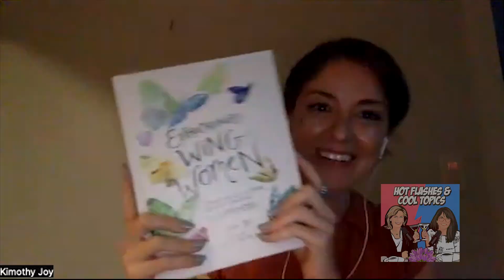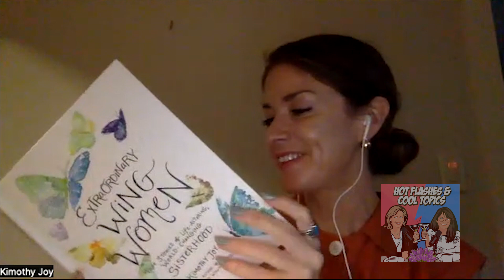Hot Flashes & Cool Topics: A Conversation with Kimothy Joy, Author of Extraordinary Wing Women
Who is your wing woman? Your ride or die?

This week we are exploring the importance of female friendships with Kimothy Joy, author of Extraordinary Wing Women: True Stories of Life-Altering, World-Changing Sisterhood.

The book is a beautifully illustrated gift book celebrating the beauty, power, and joy of female friendship.  From sisters in the spotlight to women liberating women, the book shares stories that highlight the importance of friendship and sisterhood.

For Apple Podcasts on an iPhone or iOS device:

Open the Apple Podcast App on your device.
Click on the “search” icon
Type into the search bar “Hot Flashes and Cool Topics” and click on the show
Towards the bottom, look for “Ratings and Reviews”
Click on “Write a Review” and leave us your thoughts and comments!

For Apple Podcasts on a computer:

On the Apple Podcasts website, go to the search bar and type “Hot Flashes and Cool Topics”
After clicking on the show, find the “Listen on Apple Podcasts” button and click on it
The “Hot Flashes and Cool Topics” podcast should open on the Apple Podcasts application
Keep scrolling on the page until you see “Ratings and Reviews”
Click on “See All”
If you want to give us a five-star rating, hover over the empty stars!
If you want to leave your thoughts and comments, click on “Write a Review”!